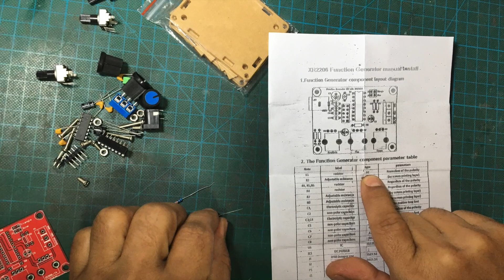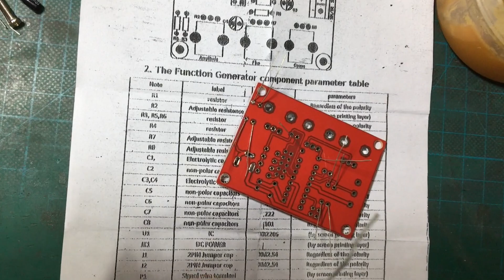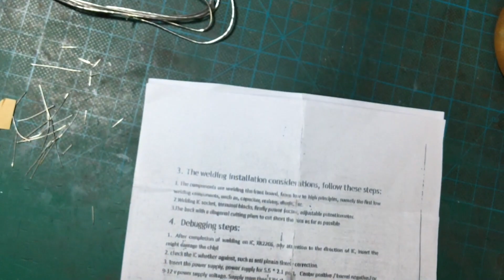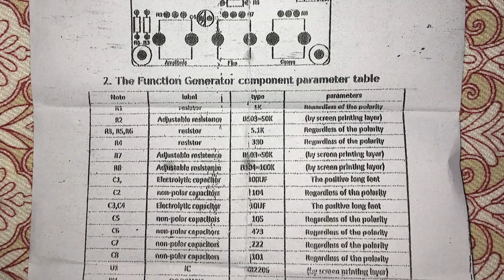Cómo armar Generador de frecuencia- PASO a PASO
Cómo armar un generador de señal ajustable de ciclo de trabajo de pulso con rango 1 a 1MHz.
🌐🔥 SIGUE APRENDIENDO CON NOSOTROS

💥 Fórmate con los mejores. Avanza. Profesionalízate.
⚡ Instituto de Refrigeración Alonso — Tu futuro técnico empieza acá.